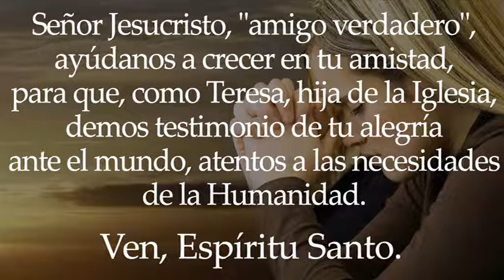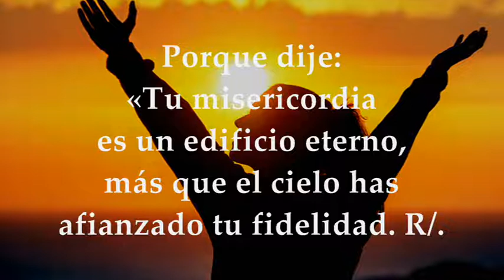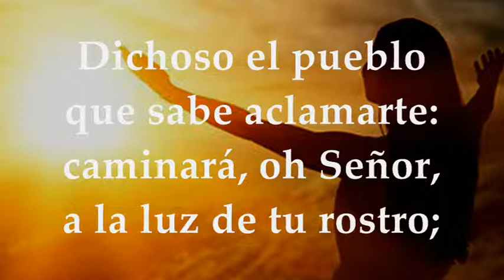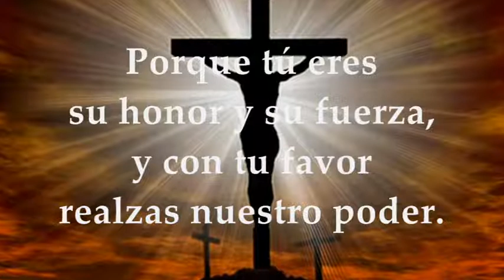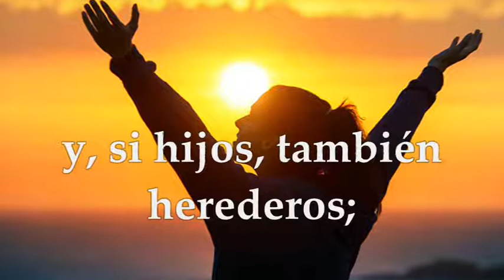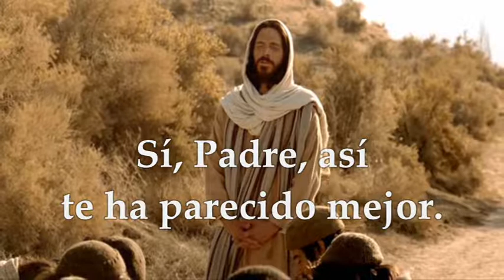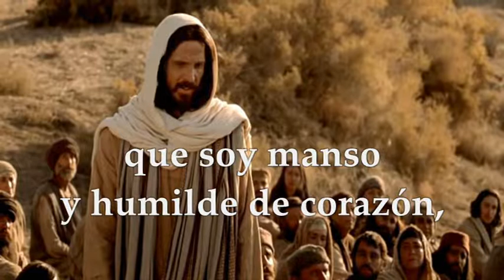LECTURAS OPCIONALES MEMORIA SANTA TERESA DE ÁVILA | SÁBADO 15/10/2022 | MATEO 11,25-30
EVANGELIO Y LECTURAS PROPIAS DE LA MEMORIA DE SANTA TERESA DE ÁVILA EN EUROPA SÁBADO 15 DE OCTUBRE DE 2022 Primera Lectura: Del libro del Eclesiástico 15,1-6 Salmo 88,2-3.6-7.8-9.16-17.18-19 R/.Contaré tu fama a mis hermanos, en medio de la asamblea te alabaré Segunda Lectura: De la carta del apóstol san pablo a los Romanos 8,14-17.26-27 Evangelio según san Mateo 11.25-30